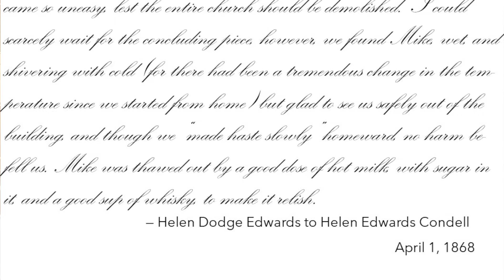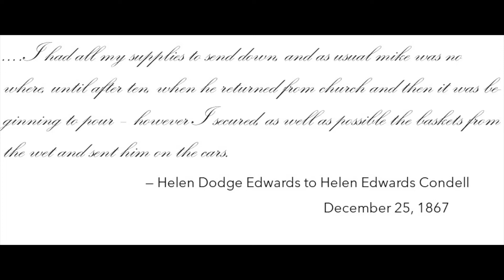Mike Kinney: I Beg Your Garden?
Mike Kinney was a gardener at Edwards Place who started out as a general laborer for them. What we see from his time at Edwards Place can show us a little about how a family like the Edwards' would interact with the Irish immigrants who worked for them.